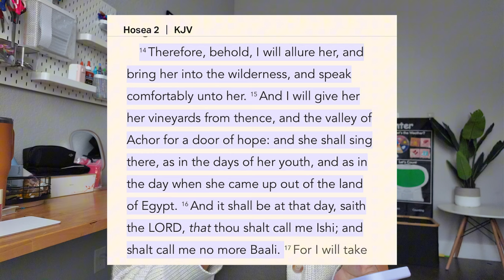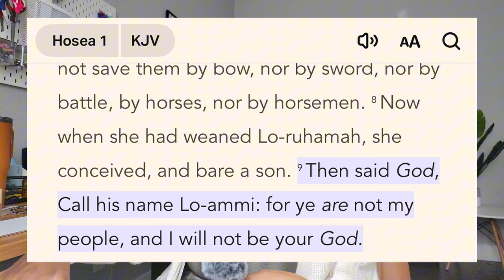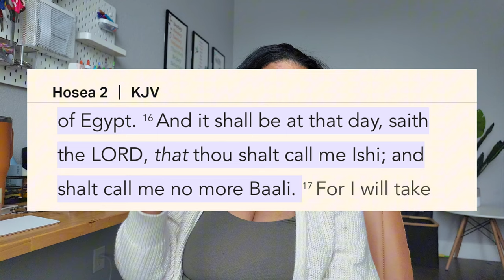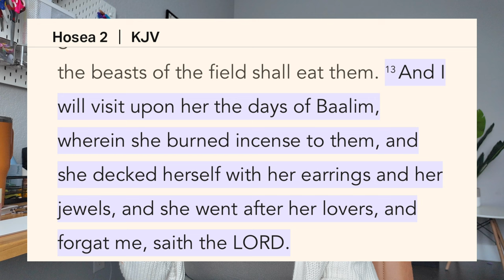This was not the video I planned to post today.